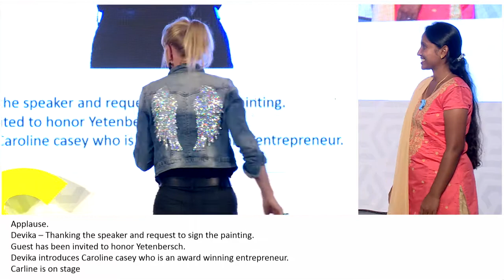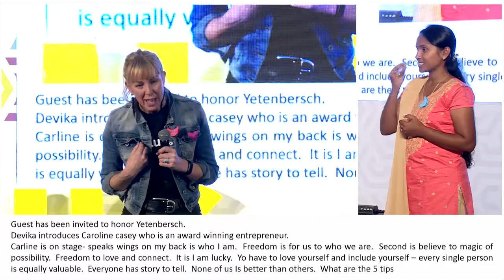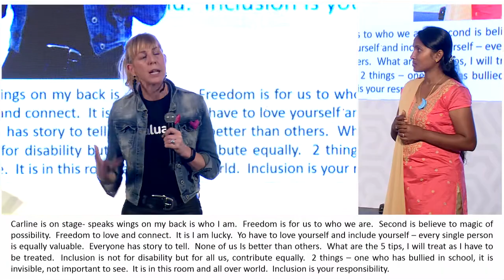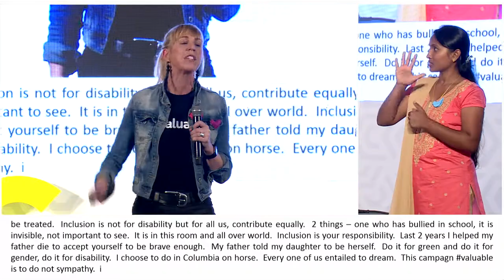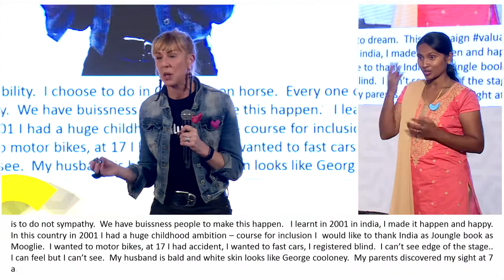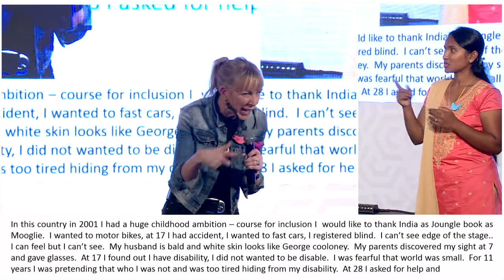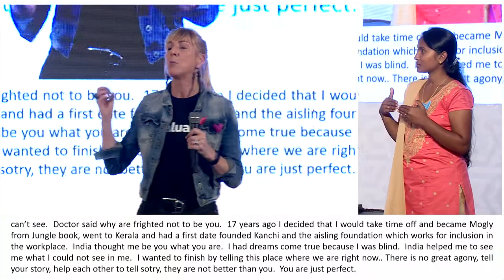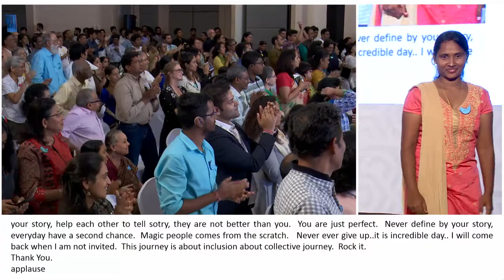The Freedom to be ourselves | Caroline Casey| IIS 2018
Caroline Casey is an Irish activist and management consultant. She is legally blind due to ocular albinism. In 2000, aged 28, she left her job in Accenture to launch the Aisling Foundation, with an aim to improve how disability is treated. In 2001, she trekked across India, solo, on elephant back for c.1,000 km. Casey became the first female mahout from the west. The journey was the subject of a National Geographic documentary Elephant Vision and a TED Talk.

Our aspirations for inclusiveIndia by 2030